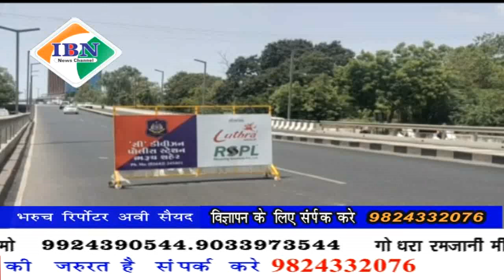ibn news Vadodara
भरूच जिला का नर्मदा मैया ब्रिज भारदार वाहनों के लिए किया गया बंध